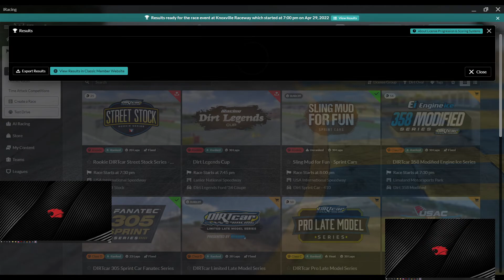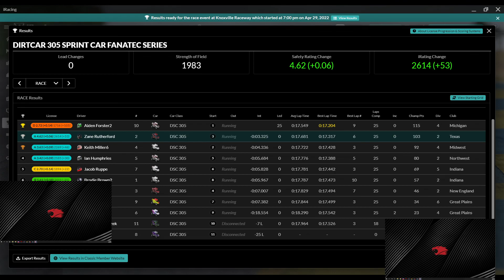DIRTcar 305 Sprint Car Fanatec Series - Knoxville Raceway - iRacing Dirt - Week 7 Race 1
0:00 - Intro
1:54 - Green Flag
9:46 - Wrecks & Results